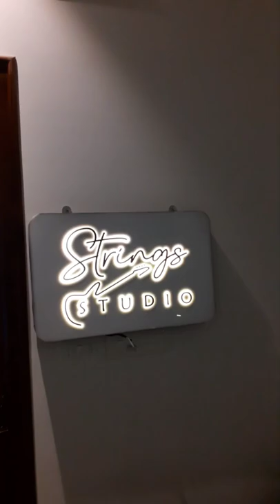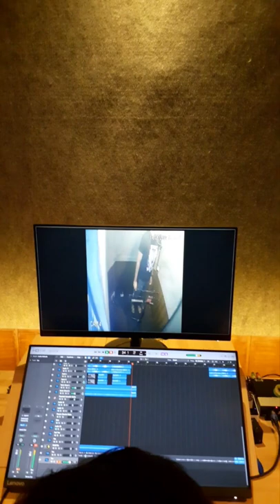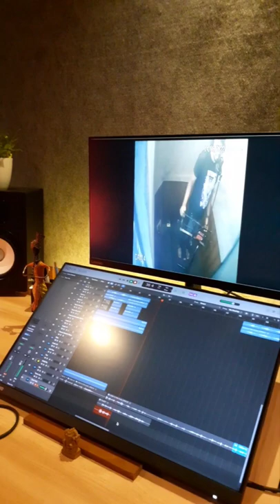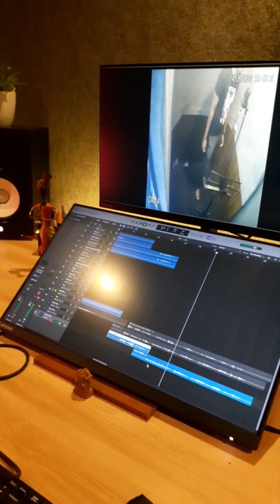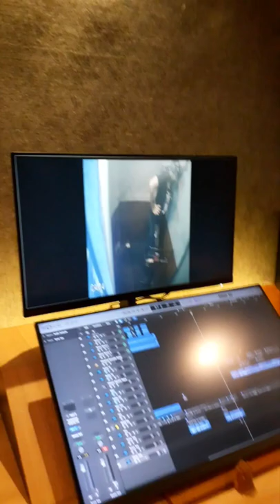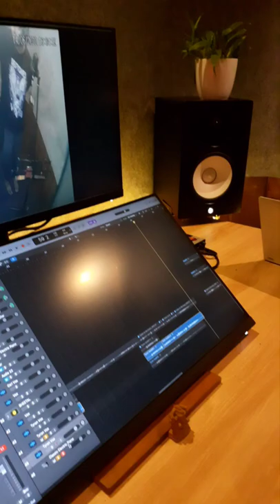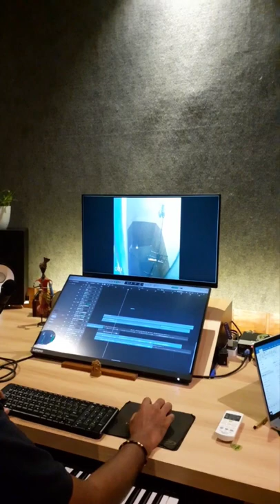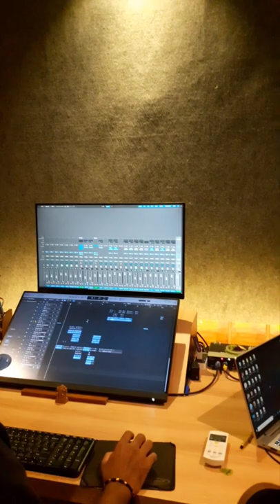MY first ever vlog- live recording of a song!!!!music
I tried vlogging one of the recording session very recently and I know I should have go for the landscape mode... well there is always room for improvement, right?

special thanks to strings studio and Tyron for being part of the video.